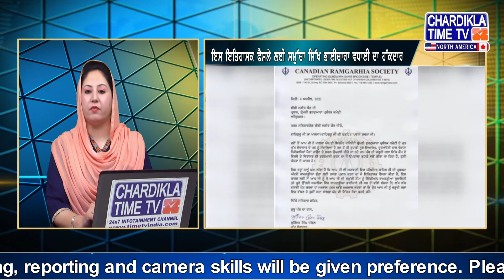ਕੈਨੇਡੀਅਨ ਰਾਮਗੜ੍ਹੀਆ ਸੋਸਾਇਟੀ ਵੱਲੋਂ ਕਾਰ ਸੇਵਾ ਦੀ ਸ਼ਲਾਘਾ